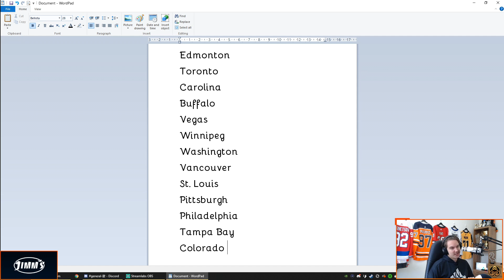NHL 21 | Top 5 Versus Teams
Top 5 versus teams in NHL 21 as of October 18

0:33 Vegas
3:00 Buffalo
6:14 Carolina
11:21 Toronto
15:23 Edmonton
21:18 Explaining why some teams aren't on the list + overall thoughts.

I also recommend following my Twitch if you´re interested in more of my content.

PSN: ENCEKI
Xbox GT: Tilantekija